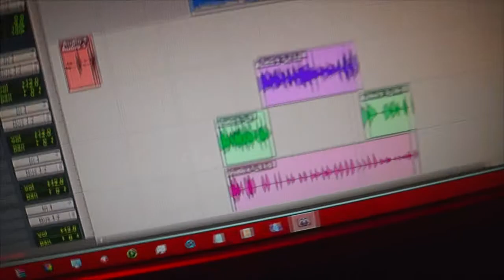HitMan Quan Who Would've Thought Studio Session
HitMan Quan - Who Would've Thought Freestyle Ft.Future (Prod By.Will-A-Fool) Drops 02/10/15 On Soundcloud

This Is A Inside Preview Of The Studio Session Of HitMan Quan Making This Record

NEW SINGLE!!!  NEW SINGLE!!!  NEW SINGLE!!!

Who Would've Thought .Prod x Will-A-Fool

By HitMan Quan

This Is A Inside Preview Of The Studio Session Of HitMan Quan Making This Record from His New Mixtape "Take Ova Vol.2" Dropping On Feb 24th, 2015
HitMan Quan Is A Very Young Talented Rapper/Producer Coming Out Of Milwaukee,WI He Is An Unsigned/Independent Artist And Looking For A Record Deal
He Has Drop 4 Mixtapes Already (Best New Rapper, In My Zone, Take Ova Vol.1, And Hustlin Ova Time) And Is Now Waiting To Drop Alot More New Music And Videos
He Has Plans To Tour In The Summer Next Year So Be Lokking Out For Him To Come To a Venue Near You

Go Download "Hustlin Ova Time On Datpiff"

"Best New Rapper"

"In My Zone"

On Facebook @Daquan QuanBeatz Thompson

Contact HitMan Quan At

Show Support And Spread THe Word About HitMan Quan

HitMan Quan - Who Would've Thought

ALL DISTRIBUTED CONTENT HAS BEEN COPYRIGHTED

IMPORTANT - this video and the information that it contains may be confidential, legally privileged and protected by law.
Access by the intended recipient only is authorized.
Any liability (in Inegligence or otherwise) arising from any third party acting, or refraining from acting, on any information contained in this video is hereby excluded.
If you are not the intended recipient, please notify the sender immediately and do not disclose the contents to any other person, use it for any purpose, or store or copy the information in any medium.
Copyright in this video and all attachments created by HitMan Quan and belongs to HitMan Quan
(ASCAP): the author also asserts the right to be identified as such and object to any misuse.

By Using Any Lyrics,Beat/Beats,And Vocals:
Artist shall give Rapper appropriate credit/funds on all compact
discs, record and cassette labels,Videos,Mixtapes or any other record configuration manufactured which is now known or
created in the future that embodies the Masters created hereunder and on all cover liner notes. Such credit
shall be in substantial form:"By HitMan Quan", And "Produced by Will-A-Fool". If Artist fails to comply with this clause in any
instances or sole obligation to Producer by reason of such failure Producer's sole remedy is to have
Artist add the appropriate credit/funds.